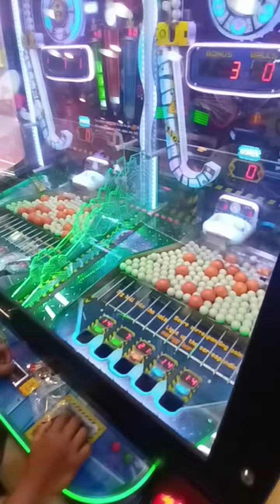Arcade time at Butuan City!